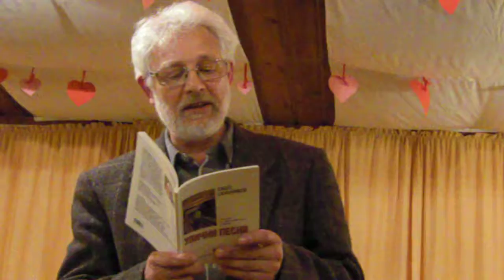ARNA MIX 06 03 2014 032